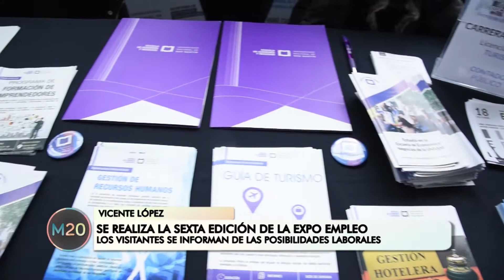Se realiza la sexta edición de la Expo empleo - Vicente López